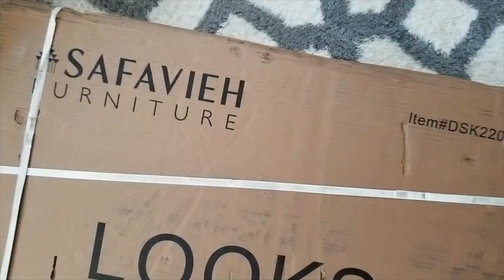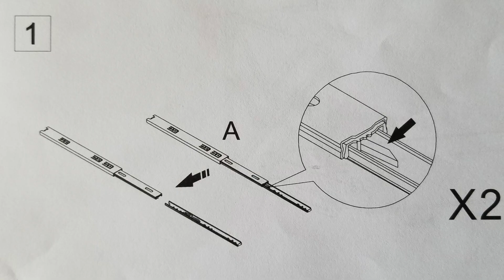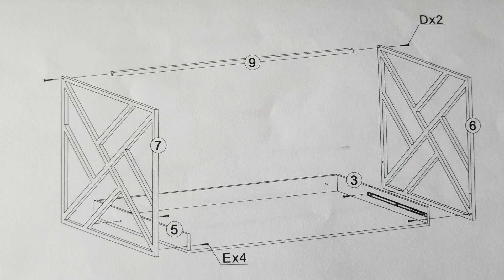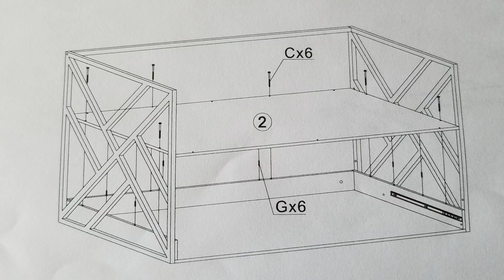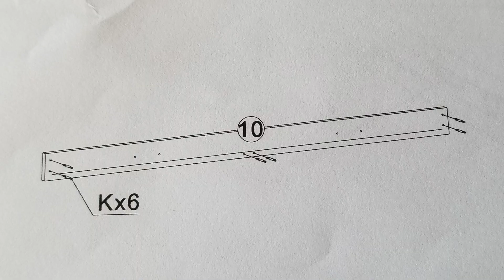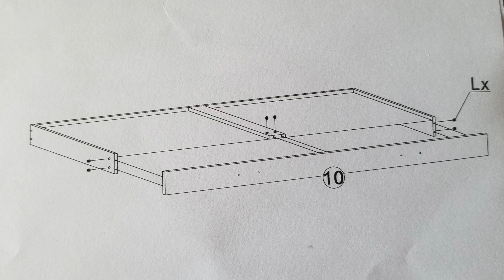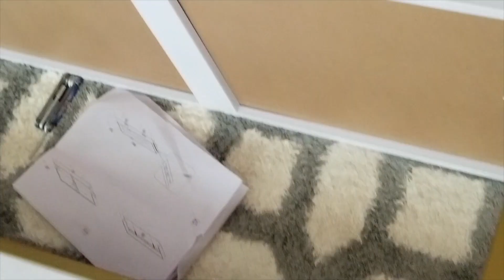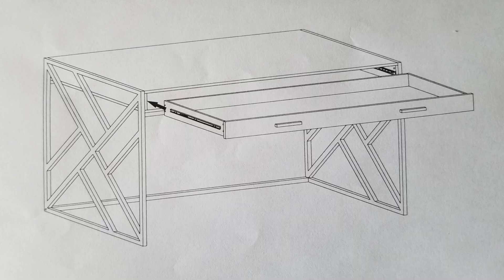UNBOXING - ASSEMBLING - The Cheryl 2 Drawer Writing Desk, great computer desk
Assembling the Cheryl Writing Desk. I am using this desk for a computer desk. It works great for a small space.
⭐️⭐️⭐️⭐️ after using this desk for some time, I still really like it! But I still give it a 4 out of 5 , if your monitor is larger it makes it hard for the drawer to  close. I also put a plastic top on so if you have drinks or spill something its easy to clean up doesn't mark the top up and leave rings from your coffee cup.

JUST WANT TO SEND ME COOL ITEMS